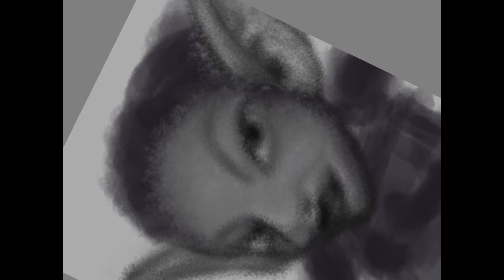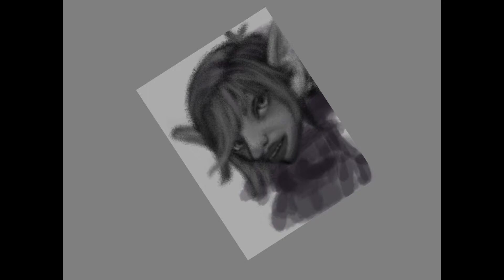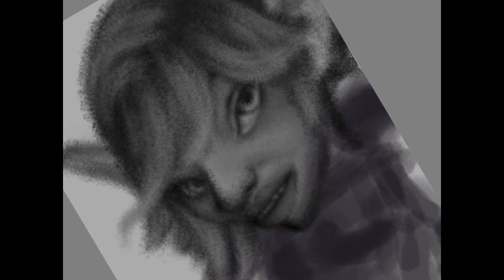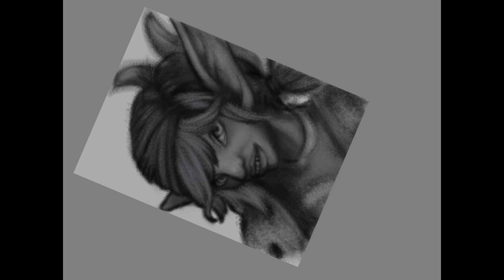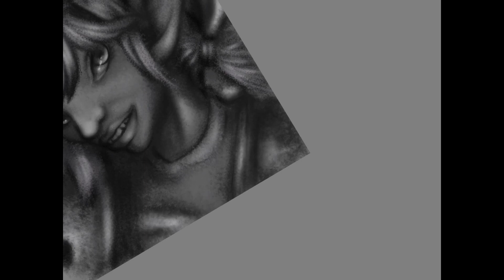Goblin Mage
Drawing of my Goblin mage Gizzy .